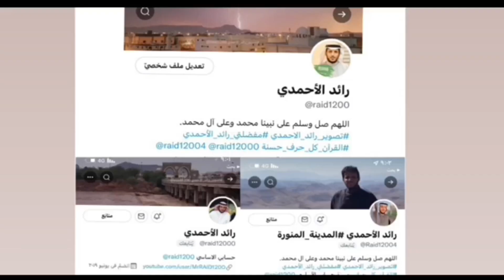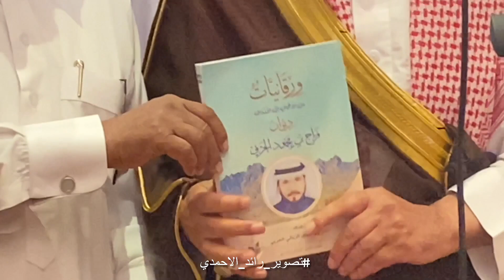حفل الشيخ حميد الرويتعي شيخ قبيلة الرواتعة من حرب‏ في حفله الذي أقامه لمشايخ واعيان من قبيلة حرب